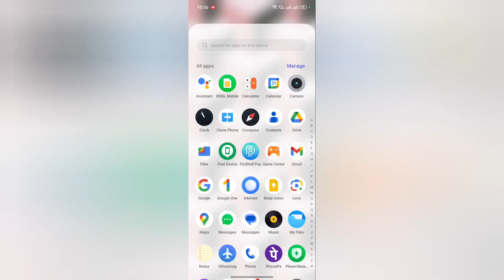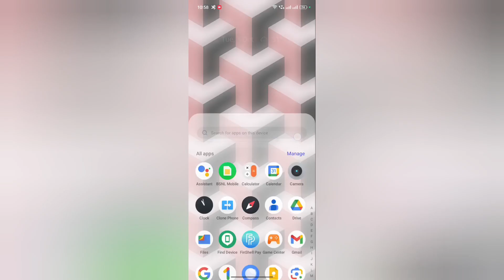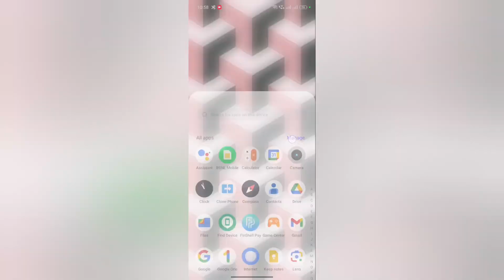Oppo find n2 flip video call screen off problem kaise solve kare, how to solve video call problem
Best powerful CPU under 10k

60-Inch Tripod with Bag

7 Socket 6A Extension Board

multiplug Extension